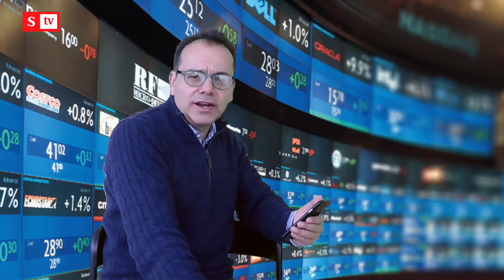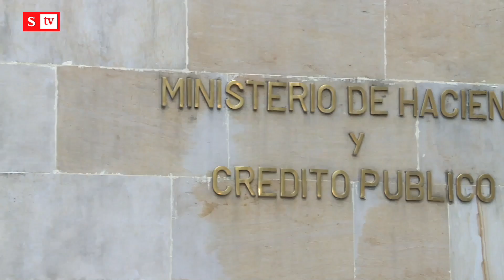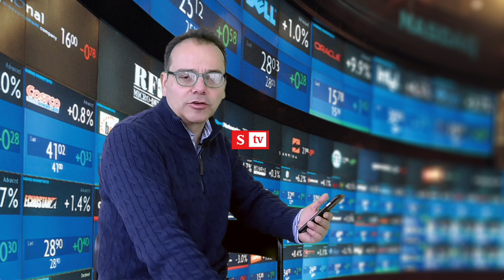Desempleo aumentó en Colombia, fuerte alza del dólar y más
Según el Dane, 2,4 millones de colombianos perdieron su empleo en agosto. Además, el dólar tocó los $3.905 durante la jornada de este miércoles. Estas y más noticias en los